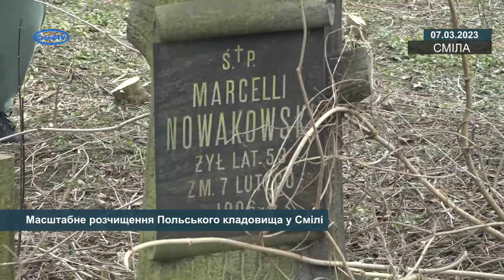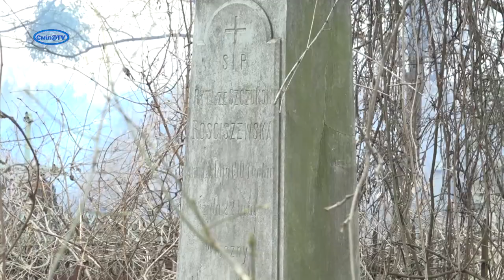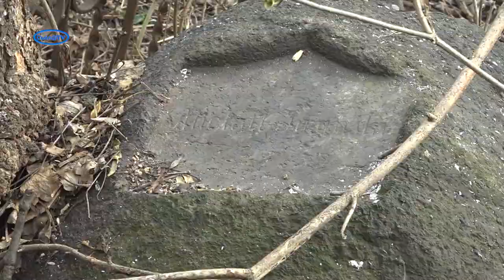Масштабне розчищення Польського кладовища у Смілі